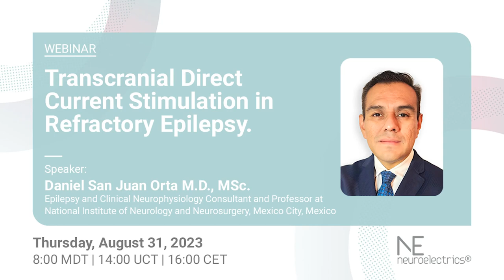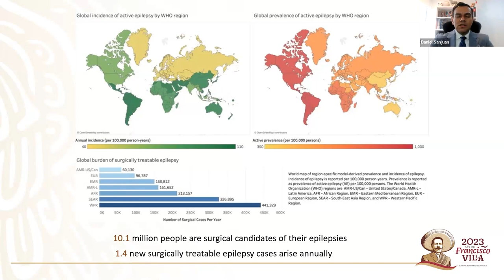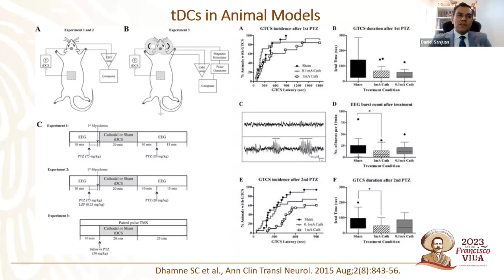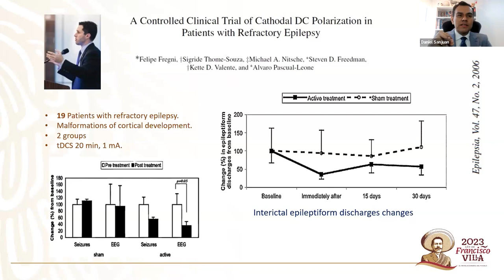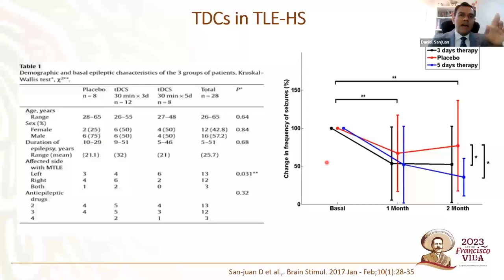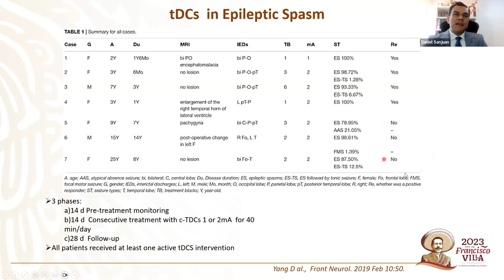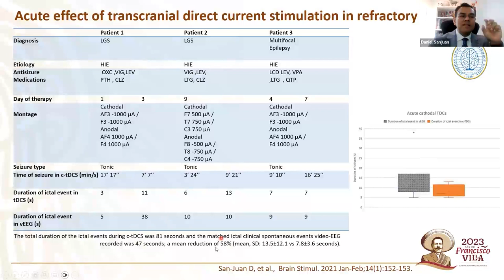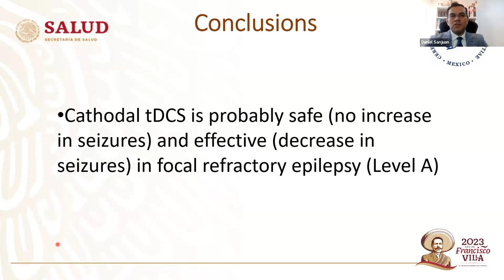Transcranial Direct Current Stimulation in Refractory Epilepsy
Recording of the webinar with Daniel San Juan Orta M.D., MSc.